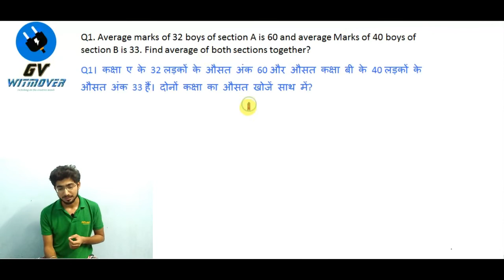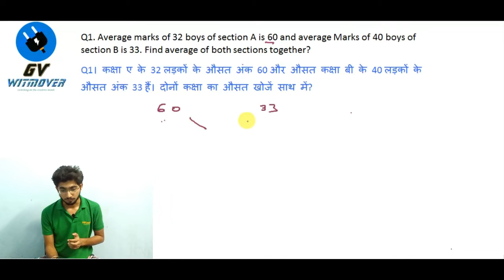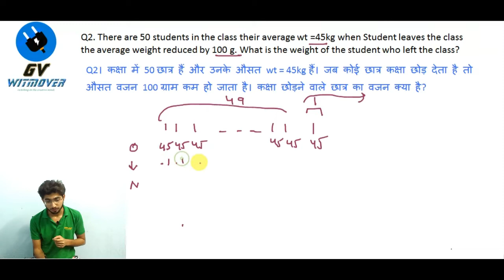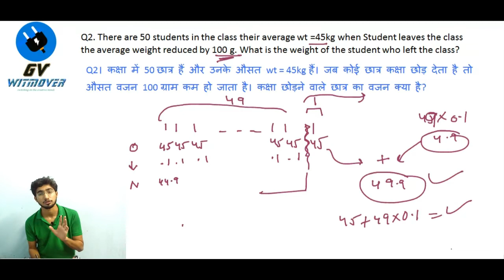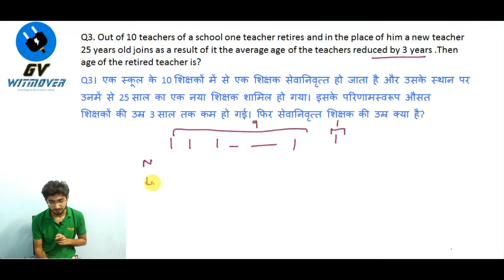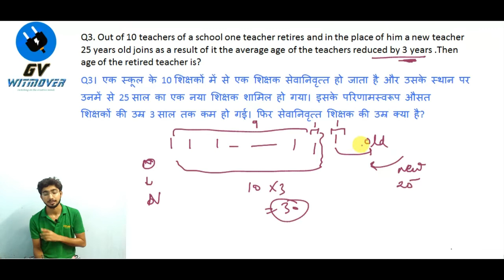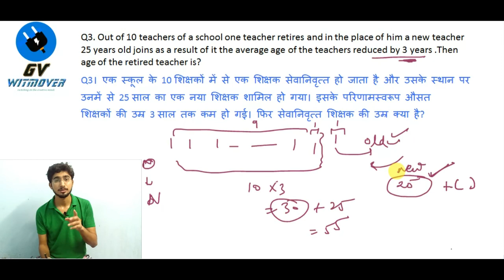Average shortcuts for CGL 2018 tier 1| Lecture 2 | Hindi/English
Please watch Last 1 month strategy to get 175+ marks in SSC CGL 2018 exam: "Last 1 Month Strategy To Crack SSC CGL 2018  with 175+ Marks"
Average (औसत) is important for SSC CGL 2018 tier 1. Here we are providing you important shortcuts and tricks to solve the tough questions of Average very fast. These techniques will enhance your score in CGL 2018 tier 1.
Average (औसत) की Shorttricks के लिए yai video जरूर देखें |

Boost up your preparation for SSC CGL 2018 by joining us free of cost.